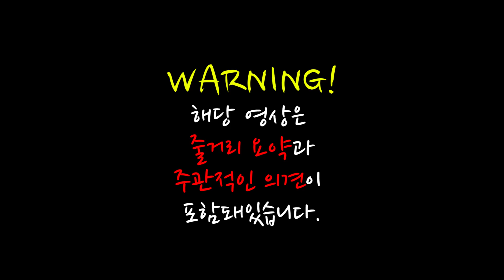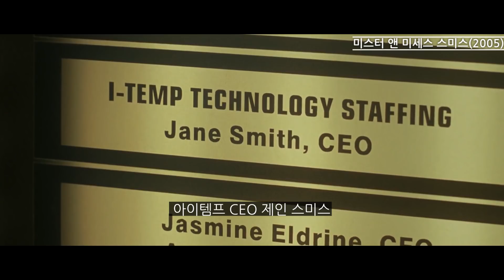결혼생활 중에 서로가 경쟁업체 킬러임을 알게 된 부부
안녕하세요! 영화소환사 입니다.

오늘 소개해드리는 영화는 '미스터 앤 미세스 스미스'입니다.

브란젤리나 커플의 케미가 돋보이기도 하지만 흥미로운 주제와

멋진 액션, 코믹, 로맨스를 조화롭게 섞은 영화입니다.

이번주말 영화 '미스터 앤 미세스 스미스'는 어떠신가요?

-미스터 앤 미세스 스미스(2005)